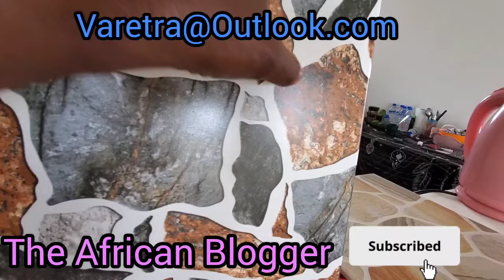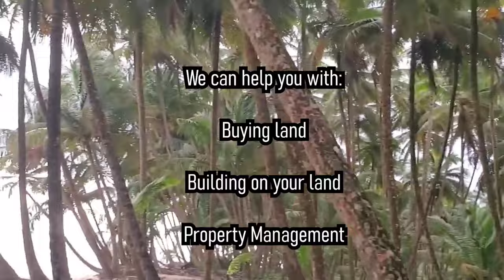Morning Rant & Vent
Varetra (Vacation, Relocation & Travel). Land sales and property development. I purchase land for my clients in America, UK, Canada & Europe.
I lived in America for over 30 years. I moved back home six months ago to help locals, Expats and Diasporans Vacation, Relocate & Travel to Africa. I've sold almost 50 acres of land so far.

Imagine your Dream House or vacation property or investment property on this land?

Over 2,000 Acres of land for Sale in Liberia, West Africa. Farmland, Riverview, Ocean Front & Beach Front land for sale.

Varetra Agency - U. S. Base Company

Helping Expats, Locals & Diasporans Vacation Relocate & Travel to Africa.

Payment Method:

Money Gram, RIA,  Western Union

MTN Mobile Money:
 money account:

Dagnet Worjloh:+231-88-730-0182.